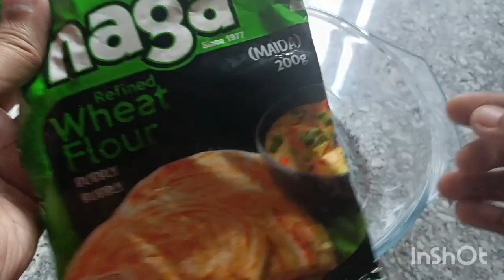நோன்பு திறக்க பத்தே நிமிடத்தில் டீக்கடை சமோசா😋/Samosa recipe/iftar special recipes/@puthumaisamayal&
@puthumaisamayal & crafts